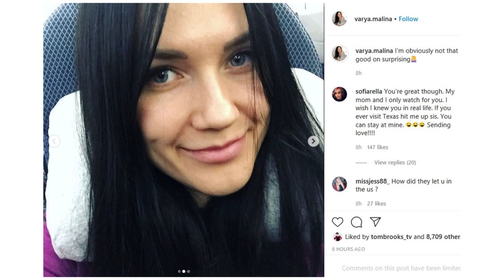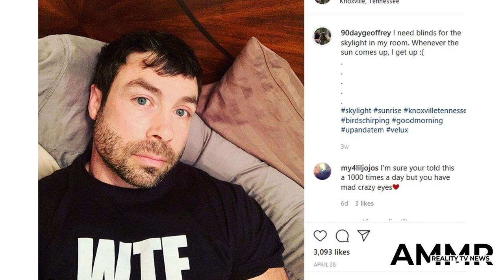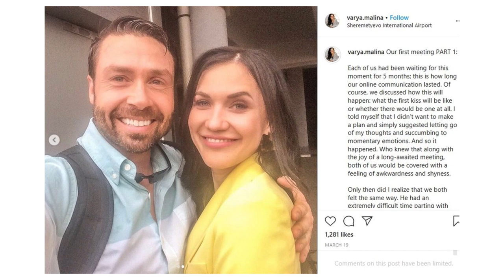Varya Malina and Mary Wallace Go to WAR Over Geoffrey Paschel on 90 Day Fiance tlc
Last week, Varya Malina tried to un-dodge a bullet by flying to Tennessee to surprise Geoffrey Paschel. That is when she met Mary Wallace.

On this week's 90 Day Fiance: Before The 90 Days, Varya and Mary went head to head over a man who deserves neither of them.

Geoffrey Paschel to the camera
Geoffrey had proposed to Varya while in Russia, but she turned him down.

This was a relief to viewers who have read the police reports from the list of Geoffrey's exes accusing him of unspeakable violence.

Varya, however, wanted to continue dating. It was Geoffrey who ended things, flying back to Knoxville.

There, he and his friend Mary began a relationship just weeks after his proposal to Varya.

Varya Malina "I came across the ocean I followed my heart"
Varya had hoped that her arrival on Geoffey's doorstep would be a romantic surprise.

Instead, she found another woman at his house. Mary asked her"Who are you?”

Varya retorted. “Who am I?" It was an intense situation.

"I did not know she was coming," Geoffrey assured Mary. "I had no idea."

Geoffrey Paschel with Mary
"It’s been weeks since getting back from Russia," Geoffrey explained for context in the confessional.

"And," he added, "I haven’t talked to Varya the whole time."

She, in the mean time, had apparently been sending him texts ... but Geoffrey had not responded.

One can only imagine what producers said or arranged to make sure that all parties involved were surprised.

Varya Malina "how are you able to move on so fast"
Geoffrey declared that he was not “ready” to see Varya again.

Apparently, he was still nursing his ego after Varya turned down his proposal.

“I feel really really bad," Geoffrey claimed.

We don't know for sure that Geoffrey is actually capable of empathizing with women, but he sure knew the right things to say.

Geoffrey and Varya in Moscow
"This whole situation is not fair to Mary because this is not her fault,” Geoffrey pointed out.

Correct. He was the one who moved on right away. And Varya was the one who showed up unannounced.

“I’m sure Mary has a lot of choice words that she could say," he said, "because I had told her Varya’s done, we’re over with."

"And now, Varya’s at my door," Geoffrey acknowledged.

Varya Malina "look I didn't know about Mary"
Mary admitted that she was “literally shaking” because of the surprise and complexity of the situation.

She told viewers that she didn't “really understand what’s going on right now.”

“It’s embarrassing, I feel like a fool,” she admitted through tears to the camera.

Mary added: “I feel extremely foolish and I don’t like feeling this way. It’s not fair."

Geoffrey Paschel speaks at home
Varya was upset too, and called Mary a "bitch" as Mary left with her things.

Mary turned back towards the house, which led to further hostility from Varya.

"Did you leave your panties here?" Varya taunted.

People do not act on their best behavior when under stress. Who knew?

Varya Malina "he said he still loves me"
Geoffrey then humble-bragged about the "two women" in his life, each eager for attention from him.

“Varya came all the way from Russia to try to reenergize our relationship where it’s fell out," he said.

Geoffrey added: "I mean our relationship has completely fallen off."

"And then you have Mary," he noted, "that’s completely innocent in this."

Geoffrey Paschel and Mary
"I can’t believe this girl is here. She doesn’t want to let him go,” Varya lamented to the camera.

“That irritates me," she admitted.

"She wants a war?" Varya asked. "She will get the war."

War or not, let's hope that both women remain safer than Geoffrey's last ex-girlfriend.